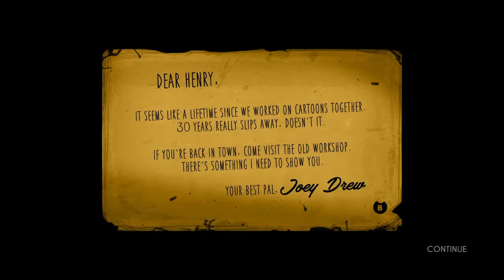Bendy and the ink machine Chapter 1